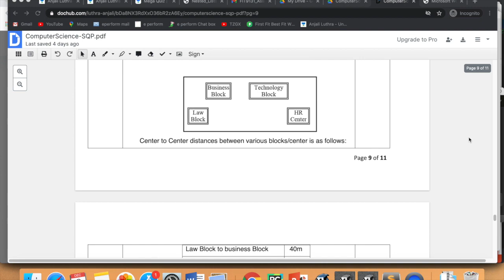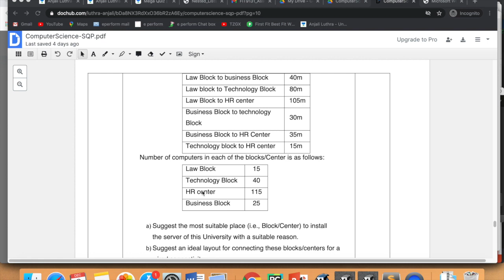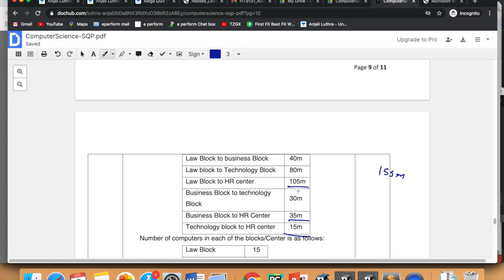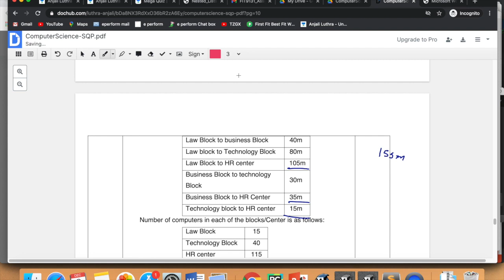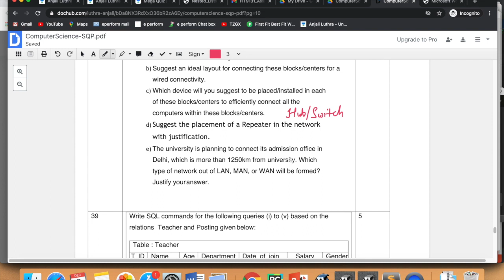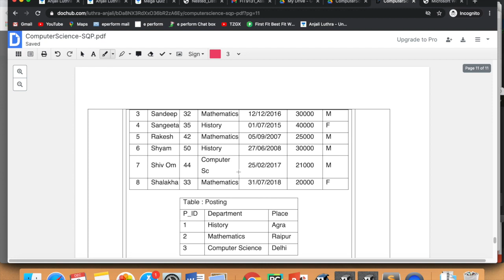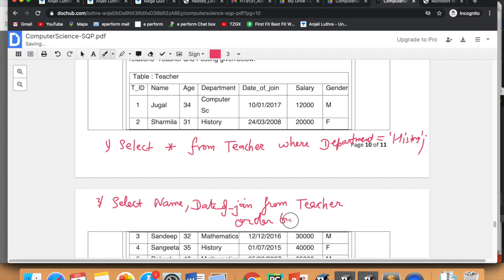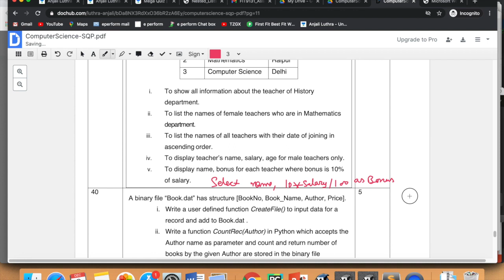CBSE Sample Paper Solved and explained Class 12 Computer Science Part B Section III